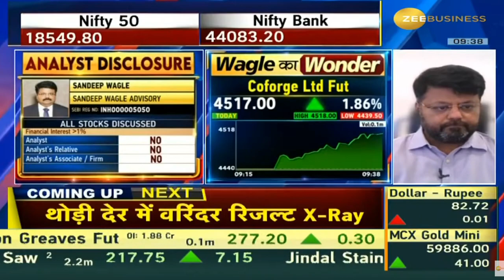Coforge Ltd | Next Target | Latest News | Stock Analysis